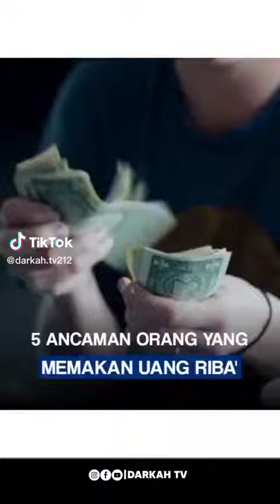5ANCAMAN BAGI ORANG YG MAKAN RIBA....!!! AL HABIB ABDUL QODIR BIN ZEID BA'ABUD